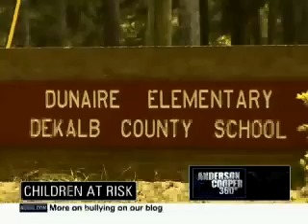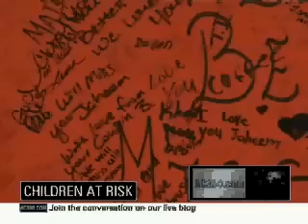Anderson Cooper 360 Bullying Suicide Carl Joseph Walker Hoover Jaheem Herrera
Anderson Cooper 360 Bullying in Schools that result in Suicide Carl Joseph Walker Hoover Jaheem Herrera